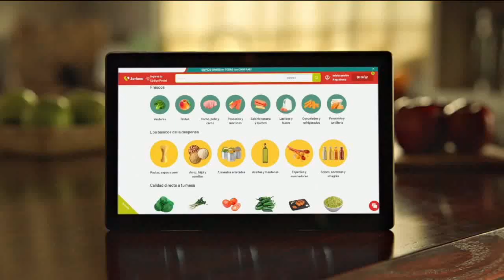chunklist w1851493533 m3u8 20220526 200259